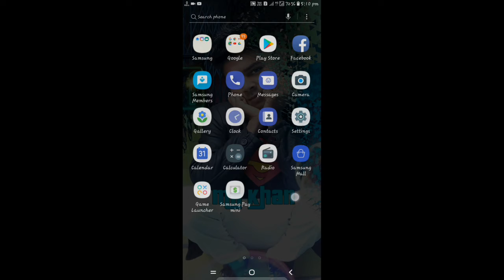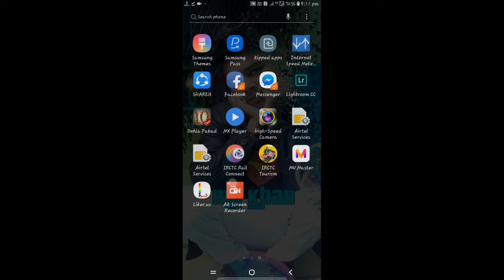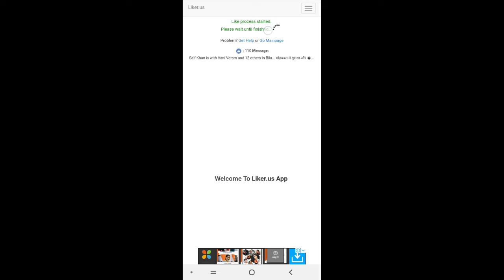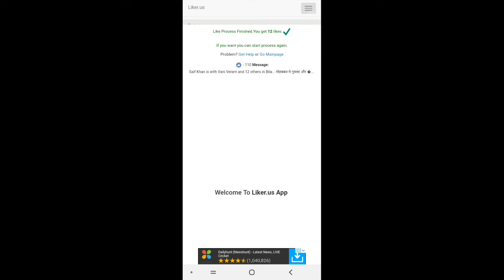How ti get fb liker//facebook pr like kase badhaye 2019